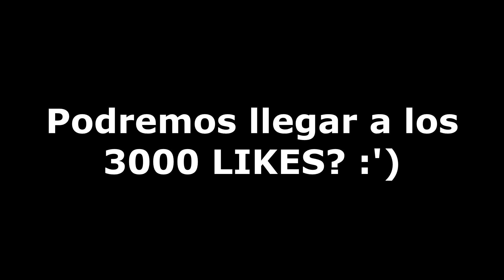😭 LLORO CON LA PRECUELA DE SONIC 3 LA PELÍCULA EN ESPAÑOL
He mirado la película precuela de Sonic 3 la película, Project Shadow y este video te contare la experiencia sin spoilers para que te emociones y puedas verla mañana de manera completa. Esta fan precuela es gracias a Joao Felipe Santiago y todo su equipo INCREÍBLE!!